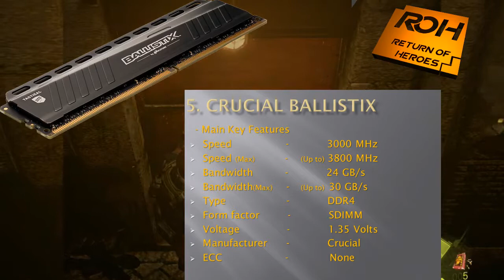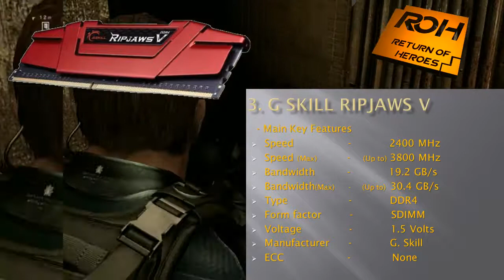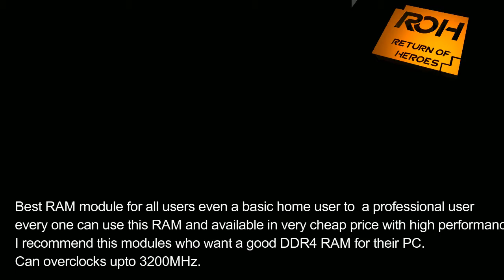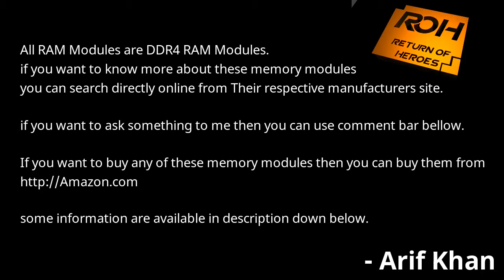Best DDR4 RAMs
Best DDR4 RAM
In this video i will show you which are top 5 DDR4 RAM modules are cheap and best.

 by arif khan